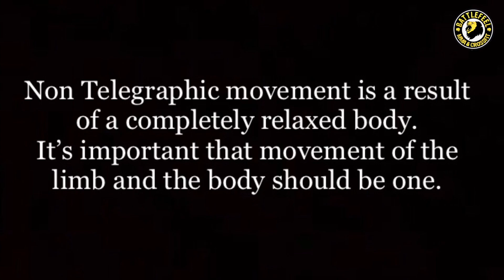Punch Before Blink Part 1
About Battlefeel:

Battlefeel is one stop for all Martial arts, MMA, Fitness and Self Defence Training. We welcome all the dedicated & sincere Martial arts enthusiasts. It is located in East Delhi. The centre is founded by Jatin Mogha ,he is a Black Belt in Shotokan Karate (London), trained in Boxing, Muay Thai, Jeet Kune Do, MMA, Kalaripayattu. Unlike other Martial Arts Centres The philosophy behind Battlefeel is straight & simple we emphasis on body mechanics & science of fighting instead of mere techniques & styles.

We covers :
* Boxing
* Muay Thai
* Grappling
* Fat Loss
* HIIT
* Cross Fit
* Street Survival
* Functional Training
* Self Defense
* Weapon Training